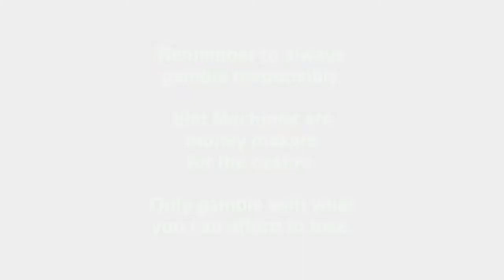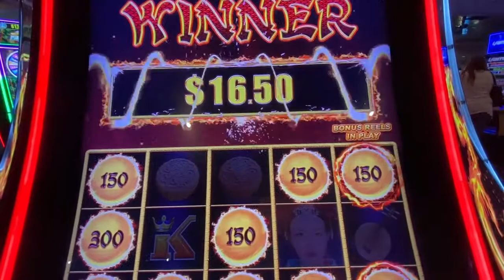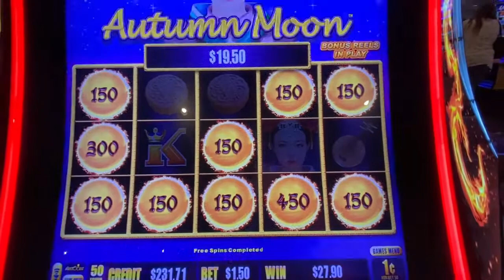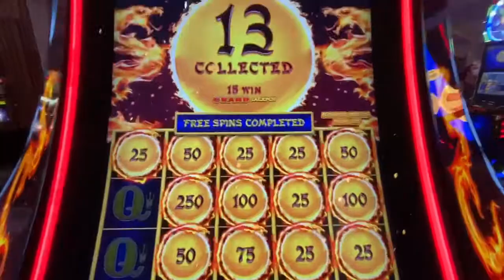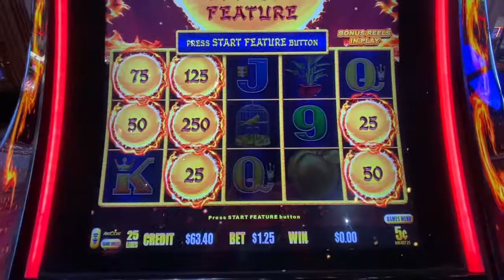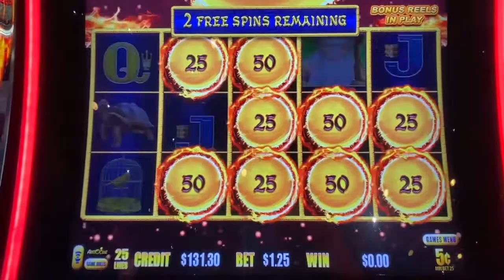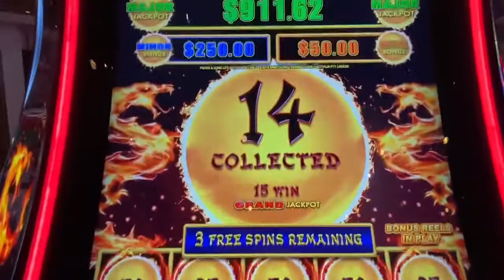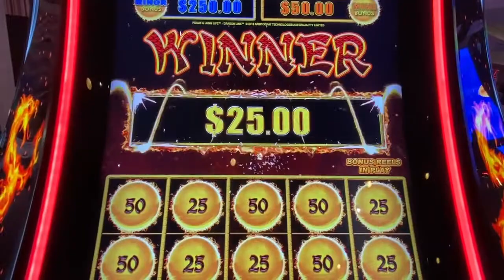Dragon Link Casino Slot Play *Bonus Rounds*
Live slot play from Flamingo hotel Las Vegas. I know I show a lot of Dragon Link machines and that's because they are my favorite. If there is any other games you want to see be sure to comment and let me know.

Always remember to only gamble with what you can afford to lose. Slot machines are nothing but money makers for the casinos. Remember to just gamble and have fun.